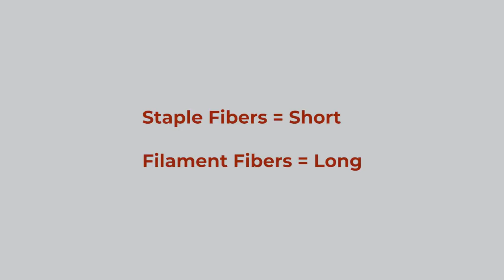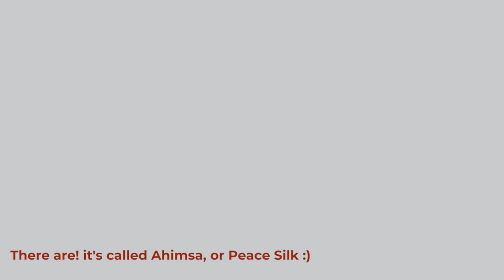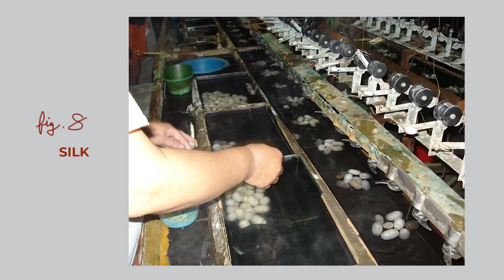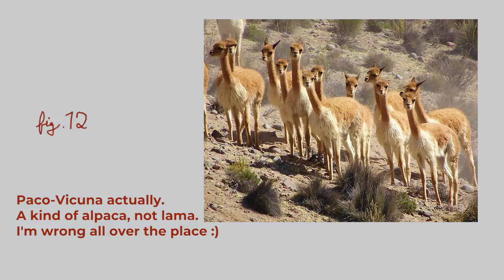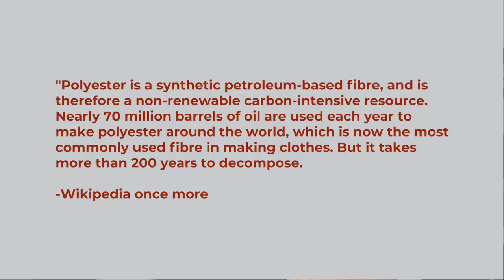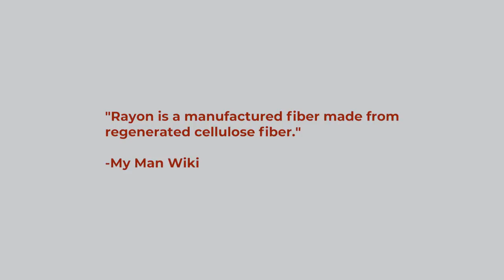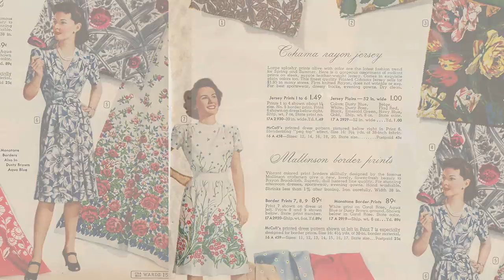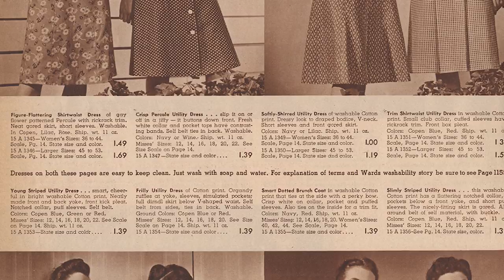Fiber & Fabric Basics : Textiles 101 for Retro Style Shopping & Sewing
I wanted to give you all a basic rundown of fiber and fabric knowledge, the basics of natural and synthetic fibers, the difference between woven and knit fabrics, and my thoughts on rayon!

I hope this is helpful for some of you who don't know very much about textiles, personally I find textiles fascinating :)